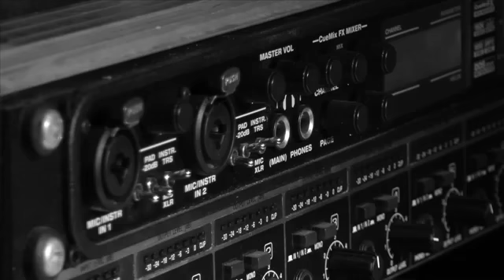Corso di Produzione e Formazione Artistica MIRO MUSIC SCHOOL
Le attività sono seguite e coordinate da insegnanti di alto livello professionale, diplomati , che svolgono regolare attività concertistica.

I metodi d'insegnamento sono semplici, divertenti, funzionali e personalizzati. Gli allievi vengono preparati e stimolati a comunicare con il pubblico in diverse esibizioni, nelle manifestazioni e nei saggi organizzati durante l'anno: inoltre vengono sollecitati a partecipare a seminari, concerti, stage di tutte quelle iniziative che aprono la strada al mondo dell'arte.

L'obiettivo della Mirò Music School è conquistare la fiducia di chi inizia o prosegue lo studio di una materia artistica, perchè si senta sicuro e soddisfatto della propria scelta.

Corsi Di Produzione Milano, Corsi Di Formazione Artistica, Corsi Di Canto Milano, Corsi Di Pianoforte Milano, Corsi Di Basso Elettrico Milano, Corsi Di Chitarra Milano, Corsi Di Fisarmonica Milano, Corsi Di Violino Milano, Corsi Di Dj Milano.